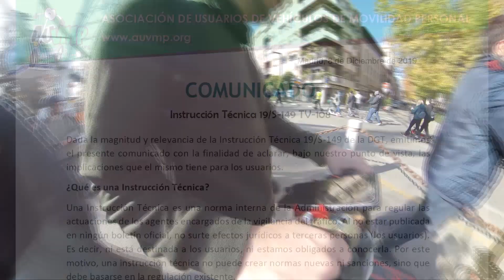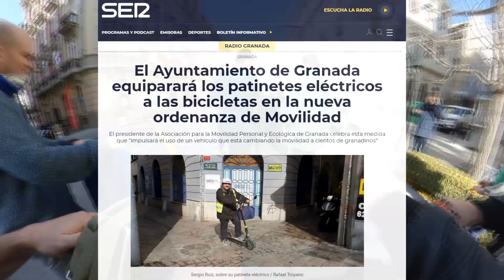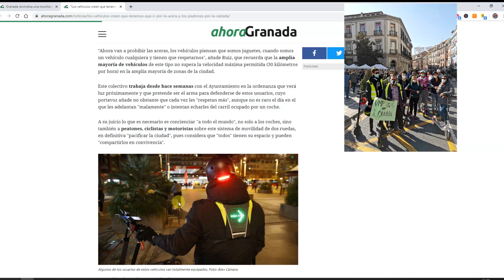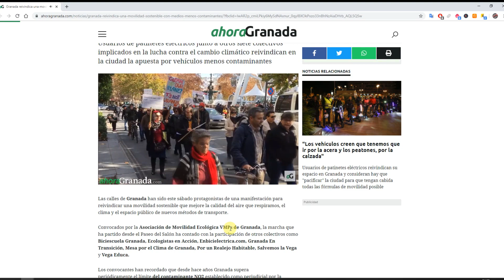Aclarando la instrucción de la DGT sobre los VMP y patinetes eléctricos | Nos vamos a la 💩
Hoy subo un vídeo serio y quizás un poco denso aclarando el tema de la normativa actual sobre los patinetes eléctrico y VMP y la instrucción técnica que ha publicado la DGT este 4 de Diciembre diciéndole a los agentes de tráfico como deben interpretar la ley respecto a todos estos vehículos. Dar especialmente las gracias a Antonio y a la asociación AUVMP por aclararme el tema y por cederme un documento aclaratorio de todo esto.

* ACLARACIÓN❗️ Salvo por donde circular y algún detalle mas que si tendrán voz los ayuntamientos todo lo demás dependerá de la DGT, incluido que vehículos se pueden usar y de que forma.

📇 Asociaciones de VMP en España y su Telegram:
* Podéis uniros, preguntar o asociaros a cualquiera de ellas aunque no seáis o estéis en dicha ciudad *

⚠️ Si no encontráis una asociación en vuestra zona entrad en AUVMP que es la mas general o alguna otra de una ciudad cercana, también podéis entrar en el grupo de Telegram de vuestra ciudad y proponer el crear una con ayuda de las demás asociaciones